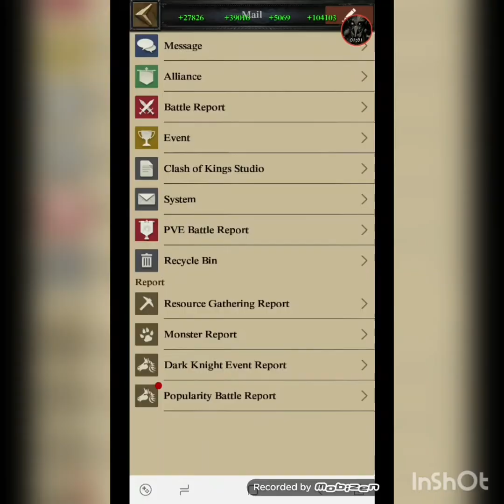3 PRC Castle Super Rally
Clash Of Kings 373